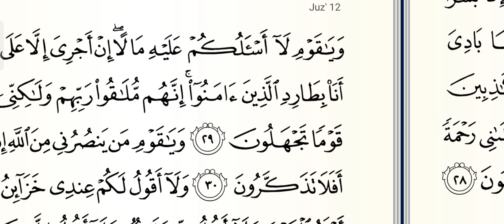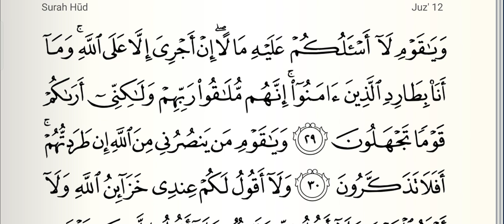Tafseer e Quran || Dars No 356 || Sure Hood (سورة هود ) Aayat No 25 To 29 || تفسیر قرآن مختصر